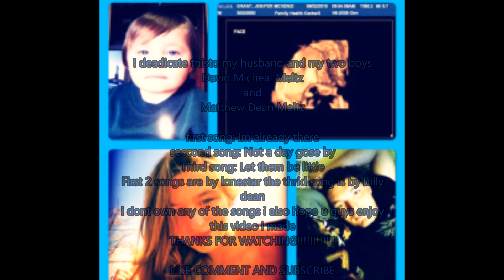me matthew wally and david